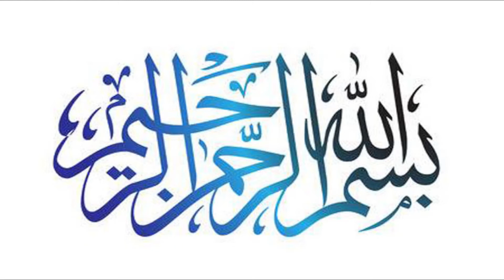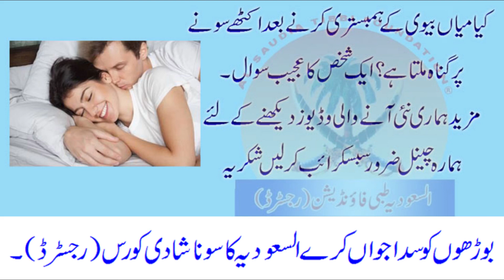Husband and wife ager humbistri k bad ikathy soyen to kia gunah hota hy by Al Saudia Tibbi Foundatio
Address: Al Saudia Tibi Foundation Badami bagh, Lari Adda Lahore.
Call / WhatsApp Numbers # 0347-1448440, 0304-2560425